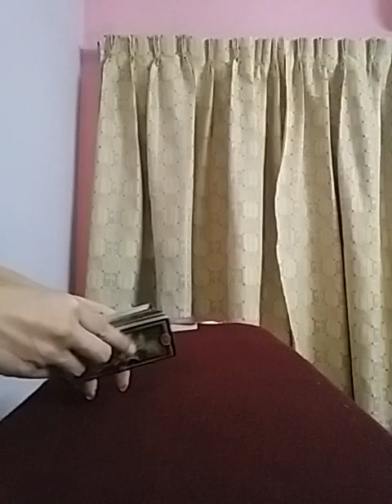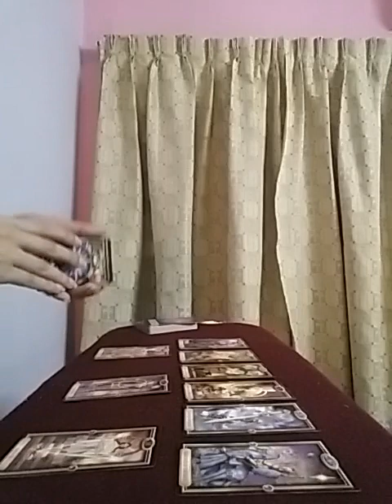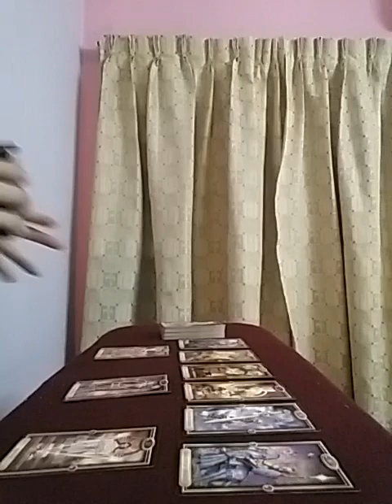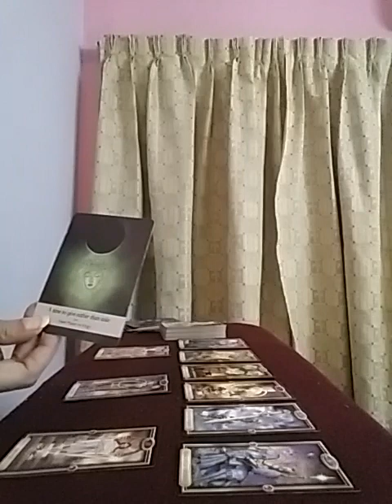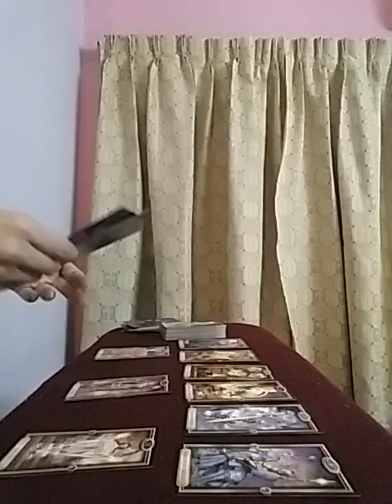ARIES ~ This is your SOULMATE 💞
Services i offer :

1- 1 question reading - 35 USD

2- 2 question reading - 55 USD

3- 3 question reading - 70 USD

4- 5 question reading - 100 USD

5- Love n Relationships - 100 USD

6- 15 Minutes customized *SPIRITUALLY CHARGED* affirmations that give 100% RESULTS  - 100 USD

7- Consultation and step by step guidance to MANIFEST your Dream Desire and Goal.

8- Unique Scripting technique to manifest your desire - 80 USD

9- Protection from bad influences and energies - 60 USD

10- Removal of Black Magic - 100 USD

12- Dream Interpretation - 40 USD

13- Spiritually Charged Affirmations + Unique Scripting Technique - 150 USD

14- Money rituals - 60 usd

15- Love Rituals - 100 usd

16- Subliminals - 100 usd

17- Consultation along with 1 manifestation technique - 100 usd

18- Angel guidance - 40 usd

19- 5 Minutes Guided Meditation - 50 usd

20- 5 Minutes Affirmations - 50 usd